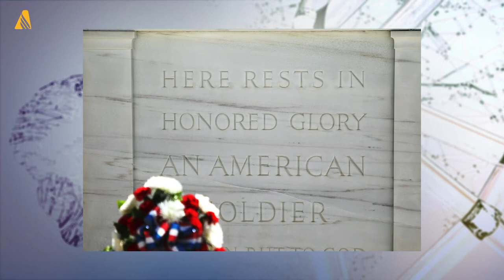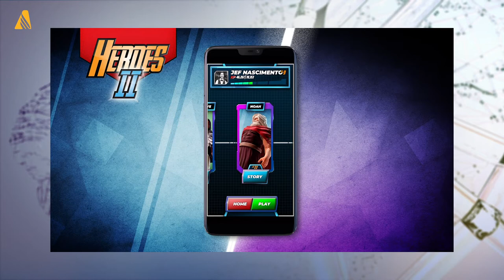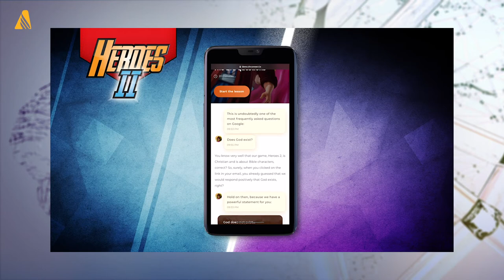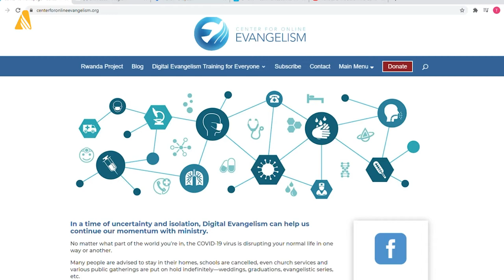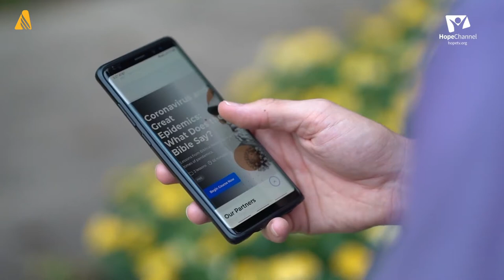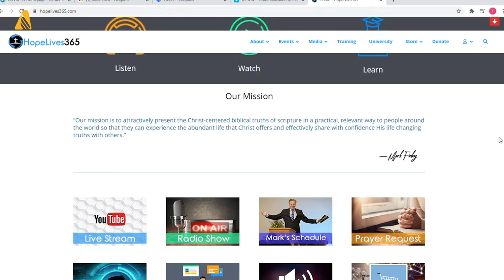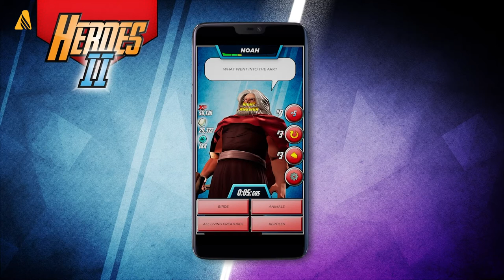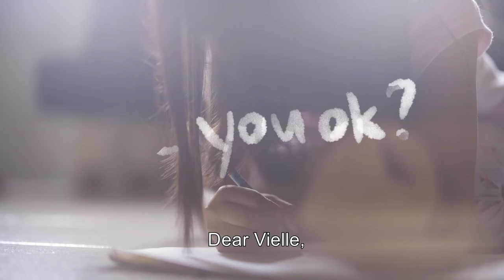Adventists Welcome Renewed Focus On Blasphemy and Apostasy Laws; and other world news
Here are the latest Adventist news:

Seventh-day Adventists gladly received House Resolution 512 against blasphemy, heresy, and apostasy laws, which passed the US House of Representatives last December 7. According to Bettine Krause, the world church’s associate director for Public Affairs and Religious Liberty, this move rightly condemns efforts by any government to define or enforce a religious orthodoxy. The resolution also calls for the release of all prisoners currently jailed under such laws.

Adventist Visually Impaired Senator Elected to UN Committee

Senator Floyd Morris was voted a member of the United Nations Committee for Persons with Disabilities last November 30. He may be blind, but he is an inspiration to the disabled community in Jamaica. He is the first Jamaican to be elected to the Committee, a body of independent experts who monitor the implementation of the Convention for the Rights of Persons with Disabilities by the states and countries who are signatories.

Andrew Harewood Makes History in the US Army Reserve

Colonel Andrew Harewood was promoted as general upon accepting the position of Deputy Chief of Chaplains for the United States Army Reserve last November 1. This historic promotion makes him the first Adventist and the first African American chaplain to become an Army reserve general. Now, he is the third Adventist chaplain in the US military to reach the general rank. The formal promotional ceremony will take place on December 11, 2020, at Fort Myer Chapel in the Arlington National Cemetery, Virginia.

Adventist Church Assists Flooded Communities in West Venezuela

Hurricane Eta left West Venezuela flooded, without power and with no adequate potable water. The Seventh-day Adventist Church and Adventist Development and Relief Agency worked together to help the affected communities. They supplied food bags and offered free medical services. They also conducted a special one-day Vacation Bible School activity, distributing school supplies and toiletry kits to the children. If you feel moved to assist financially, please visit ADRA | Adventist Development and Relief Agency International.

In the other news, Adventist communicators gathered together online for the 2020 GAiN Conference and Heroes the Game is now released!

Watch these and more uplifting feature stories only here in ANN, or visit News (adventist.news).